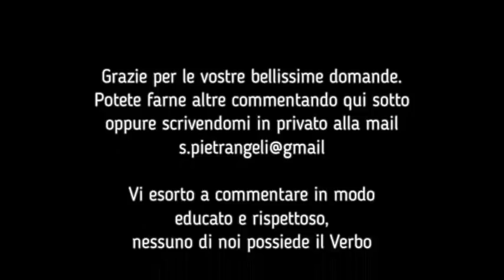LA MIA RELIGIONE, IL MIO LAVORO, IL MIO PASSATO.